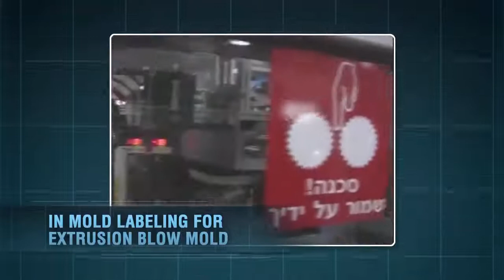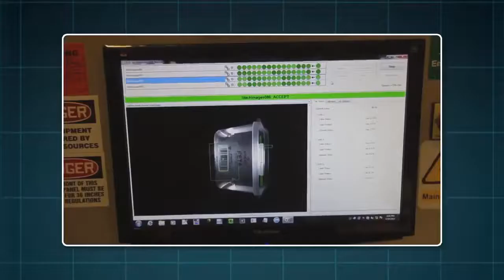BOS Imdecol- Our robots in action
famous line in the movie The Graduate is, ”There’s a great future in plastics”. Imdecol knows that and has revolutionized the plastics industry by utilizing the most advanced robotic systems in the world.